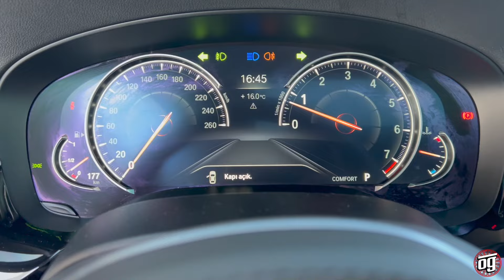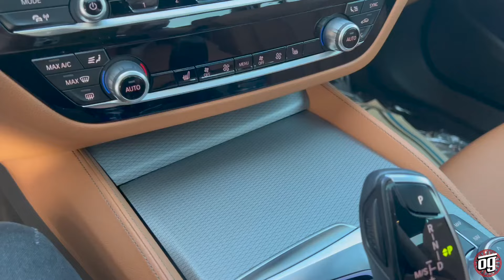Bmw 5.30i Xdrive | G30 | Otomobil Günlüklerim